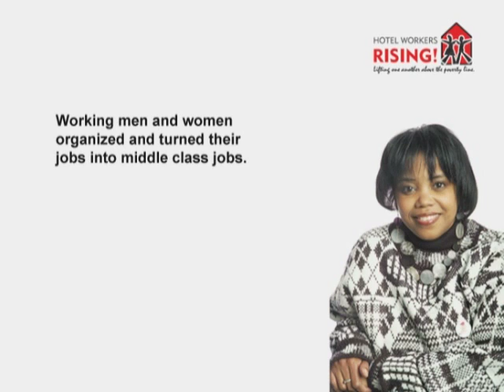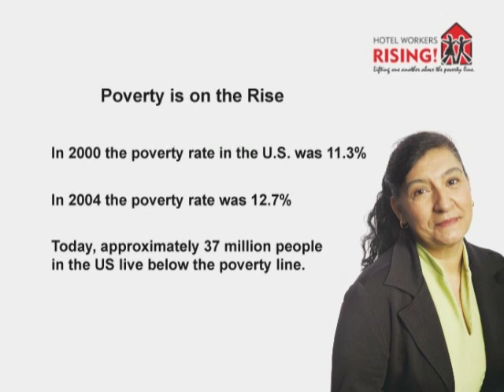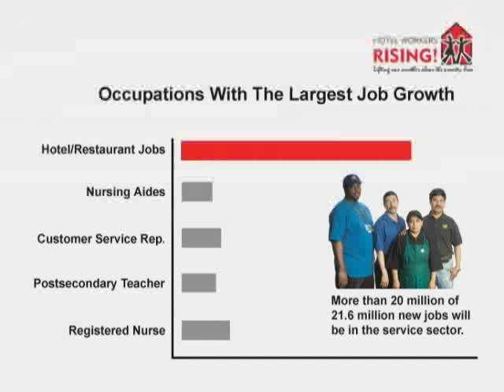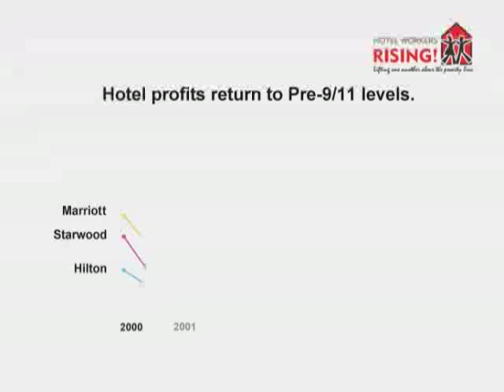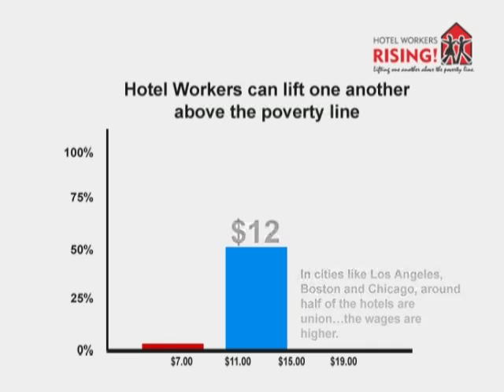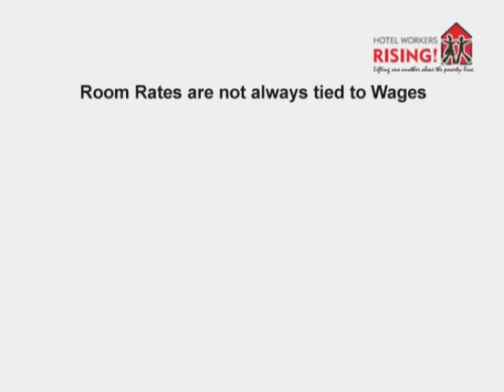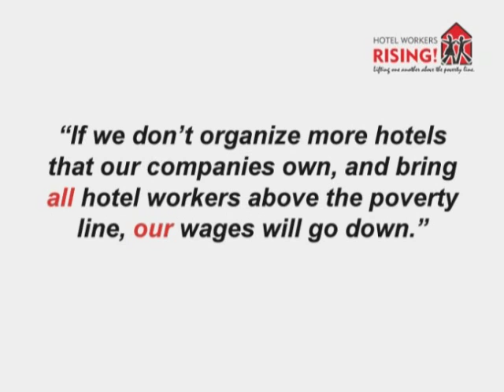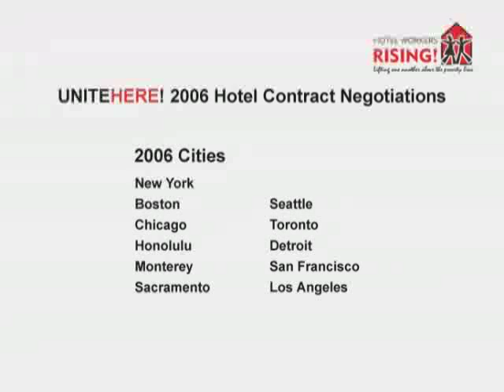HOTEL WORKERS RISING 2006